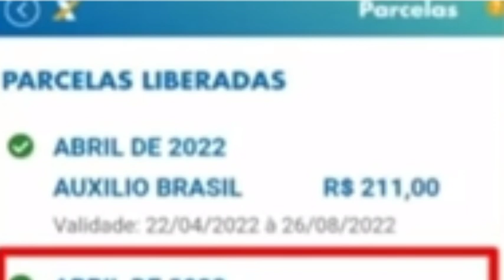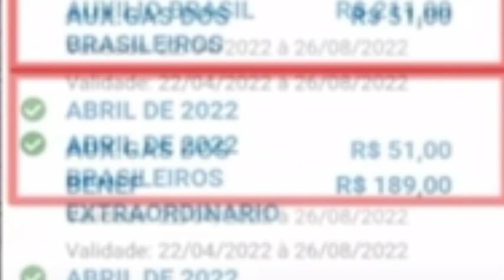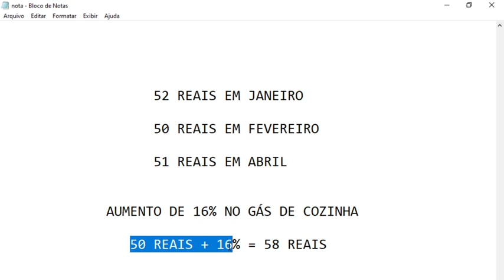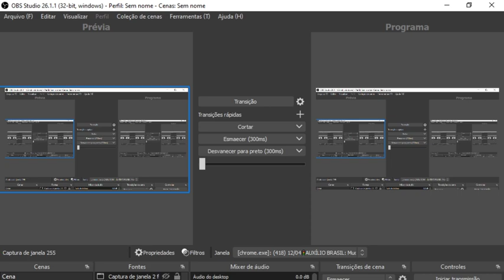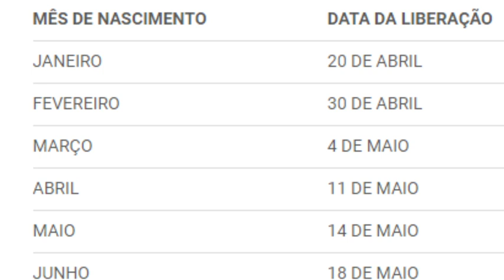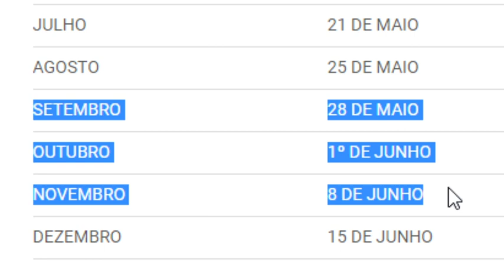👍ÓTIMO! LIBERAÇÃO DO VALE GÁS NO AUXÍLIO BRASIL DE ABRIL 1000Reais MaisBeneficiários NovasVagas 👀